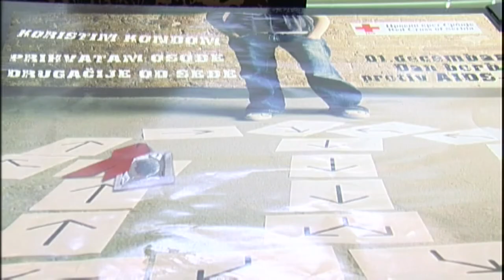CRVENI KRST PIROT UZ POMOĆ BROJNIH VOLONTERA STIŽE DO NAJUGROŽENIJIH